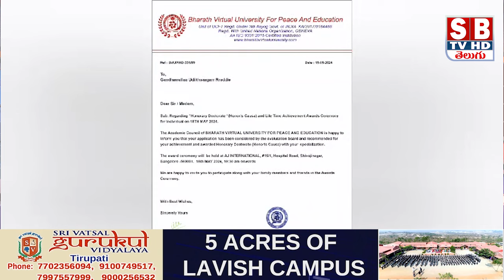CHANDRAGIRI:ఉదిత్ సాగర్ రెడ్డికి డాక్టరేట్ ప్రధానం.||sbtvtirupati